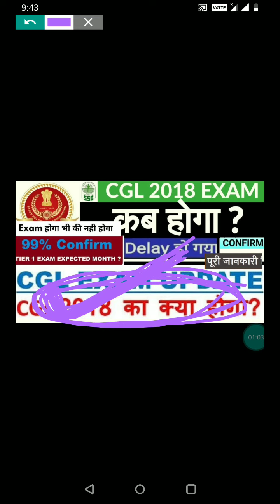SSC CGL 2018: जानें कब से होगी परीक्षा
SSC CGL 2018 Exam Date: जल्द होगा सीजीएल परीक्षा की तारीख का ऐलान

सूत्रों की मानें तो नेशनल टेस्टिंग एजेंसी (एनटीए) अब नये सिरे से इनका आयोजन कराएगी और जल्द ही SSC CGL 2018 परीक्षा की तारीख का ऐलान किया जा सकता है। रिपोर्ट के मुताबिक इस महीने के अंत तक परीक्षाओं की तिथि की घोषणा कर दी जाएगी। कर्मचारी चयन आयोग (SSC) की ओर से CGL 2018 का आयोजन करेगा। इनका काम केंद्र में विभिन्न सरकारी विभागों में निम्न श्रेणी के पदों पर भर्ती के लिए परिक्षाओं का आयोजन कराना होगा।